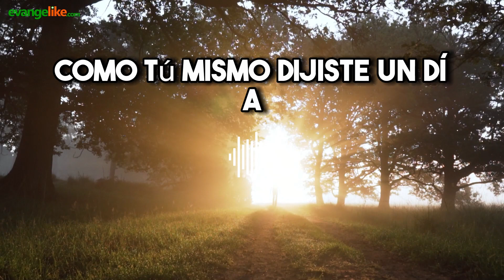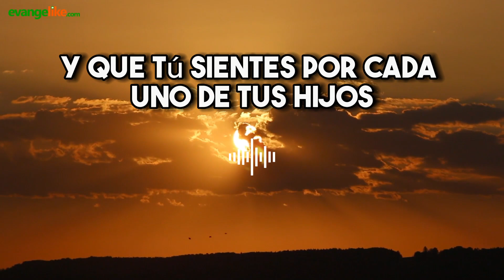Mi oración diaria - El camino que al hombre le parece derecho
El camino que al hombre le parece derecho